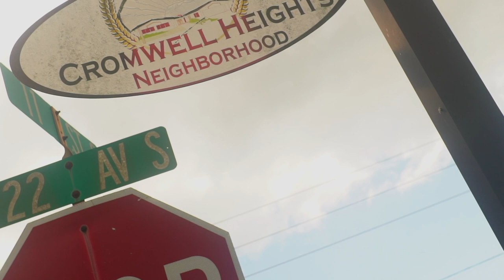FTB TB - "SURVIVED" OFFICIAL MUSIC VIDEO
New Music w/ a New Face
Olympic Medalist Trayvon Bromell takes his talents from the track to the studio
This song is Entitled “SURVIVED”
EP ON THE WAY “THE UNTILD STORY”